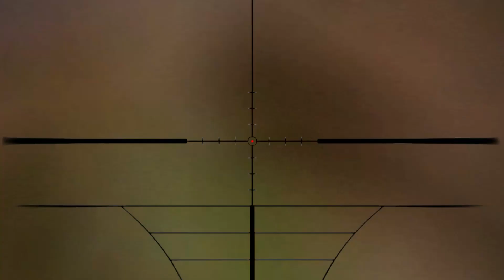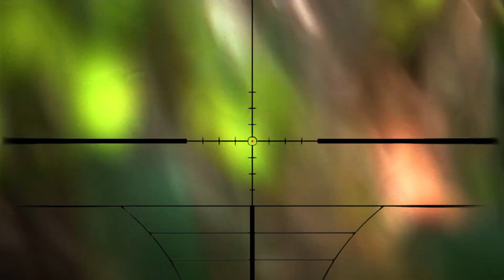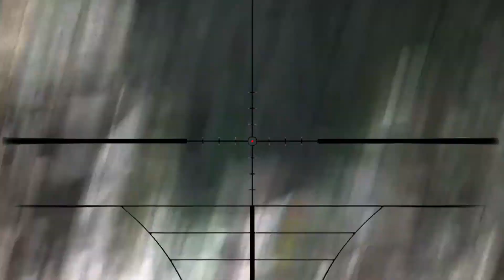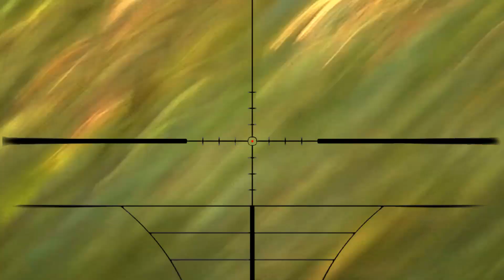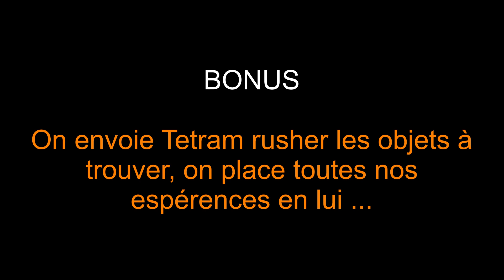scope cam 17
Vidéo tournée le 14 Janvier 2018 sur le terrain des LTDA

VSR10 gspec 430 fps

SI vous jouez continuellement allongé, ou si vous ne laissez dépasser que votre tête derrière les barricades, le tir à la tête est inévitable, merci de votre compréhension.